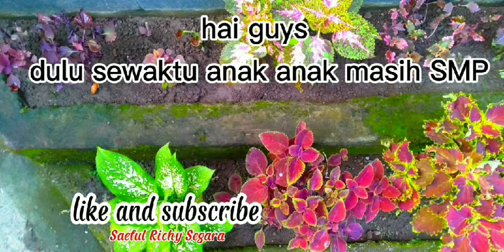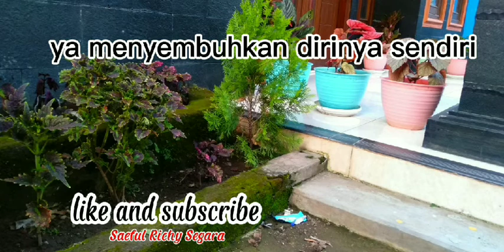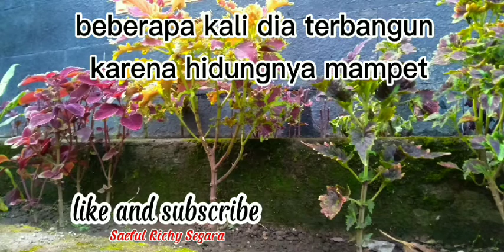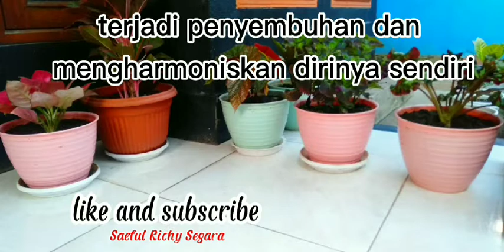CARA SEDERHANA UNTUK SEMBUH (anak anak saja bisa melakukannya)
Berbagai macam cara manusia lakukan untuk mencari kesembuhan. Dari cara cara tradisional sampai menggunakan pendekatan modern.

Dalam video ini, saya ingin mengenalkan pendekatan yang berbeda untuk sembuh. Siapa tahu Anda Anda belum pernah melakukanya. Sangat simple dan sederhana. Bahkan anak kecil pun bisa. Terima kasih.